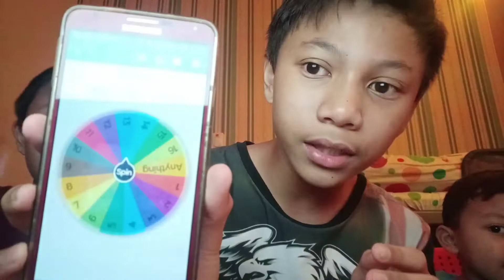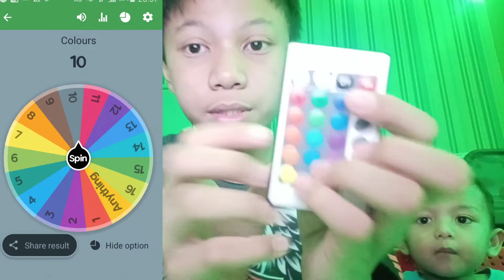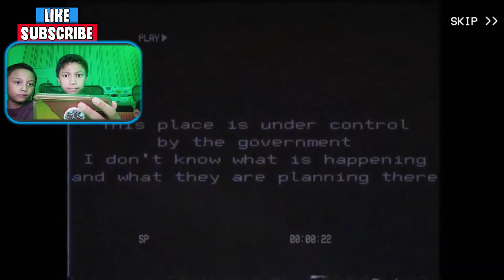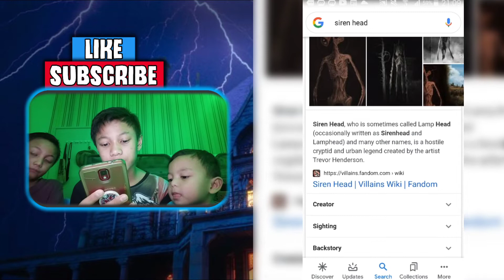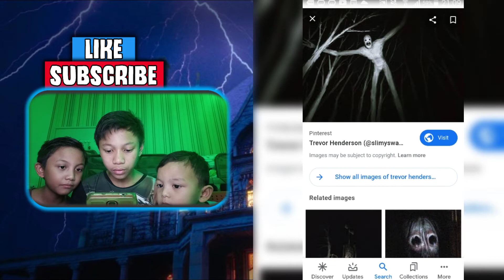apa kau nak buat bila Siren Head DATANG!? - Siren Head (Fright Night) (Malay)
This video is about us playing a game about Siren Head...

Siren Head is a Monster which is 40 foot tall and lives in the woods waiting for people to come by and EAT THEM using it's Siren teeth and uses their voices to manipulate people to come by...